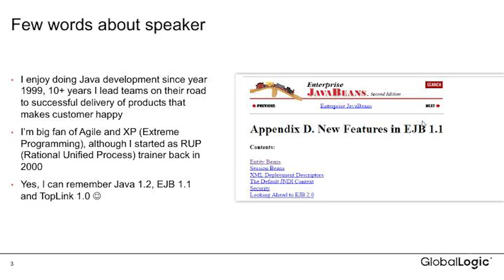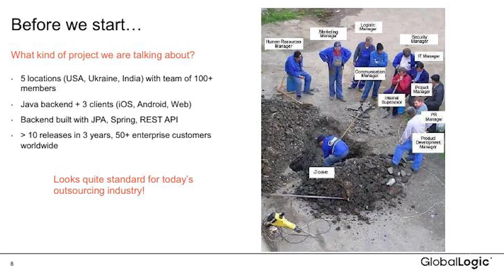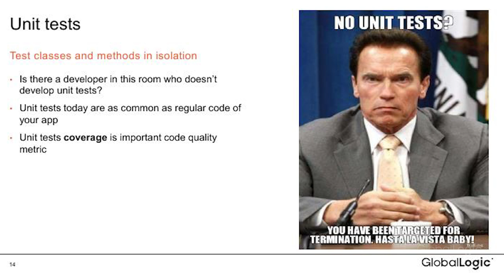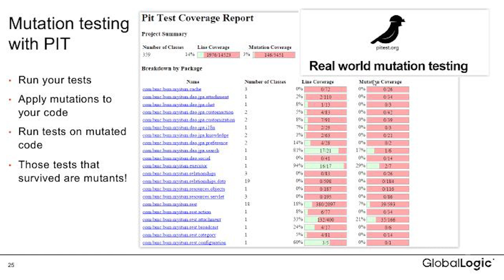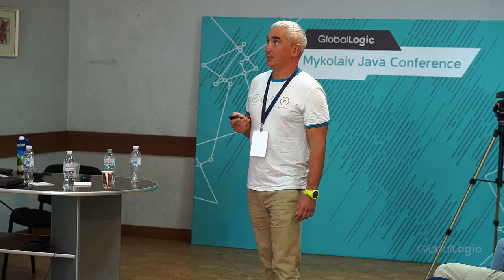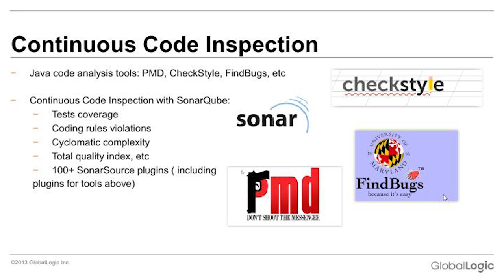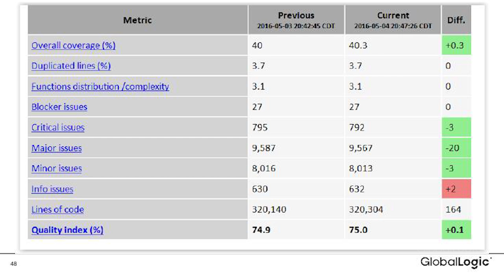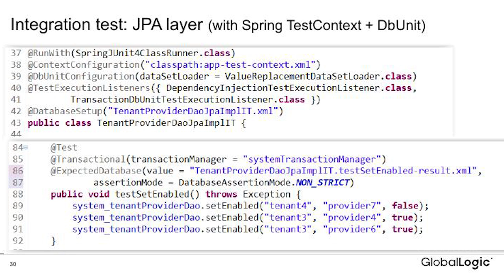Ilya Tsvetkov - Battle for Code Quality (GlobalLogic Mykolaiv Java Conference)